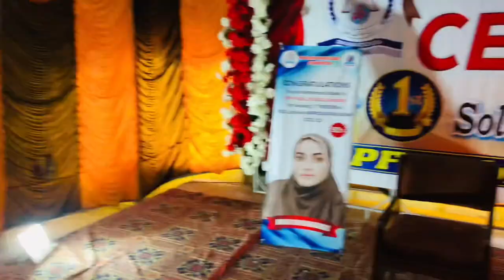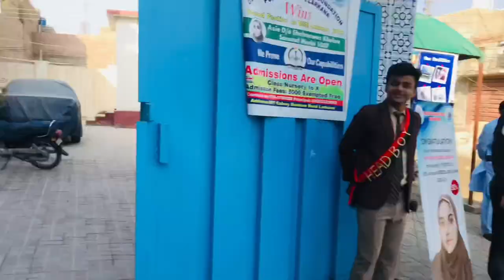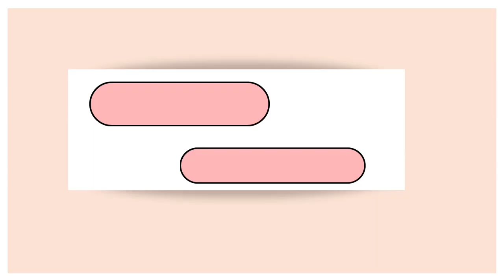Elsa phir se school kuh gayi🤔 - Behinde the scenes - Elsa as a makeup artist👩🏻‍🎤 - Pt:1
news
minecraft animation
school
minecraft school
minecraft
monsterschool
shooting
minecraft story
minecraft movie
minecraft family
minecraft challenge
netflix
elementary school
student
shorts
health
funny
comedy

vlog
daily vlogs
vlogs
family vlog
daily vlogger
family videos
daily vlogging
piyush joshi gaming
travel vlogs
family vlogs
india vs pakistan match
challenge
daily vlog
cooking vlog